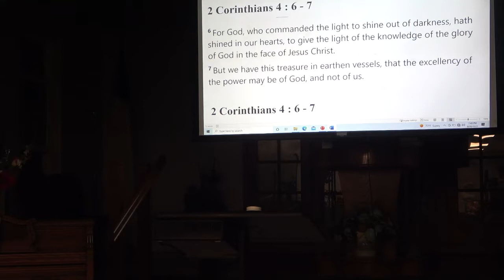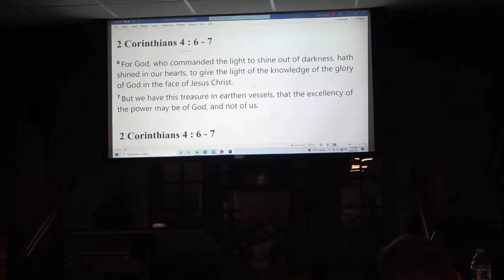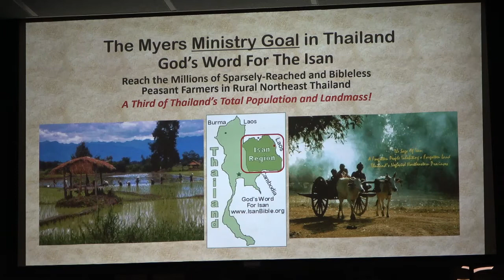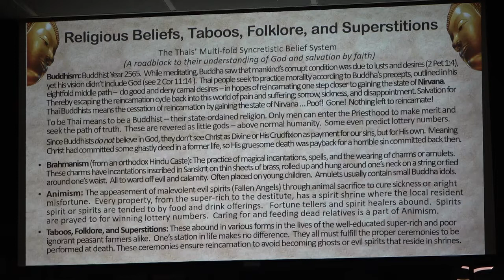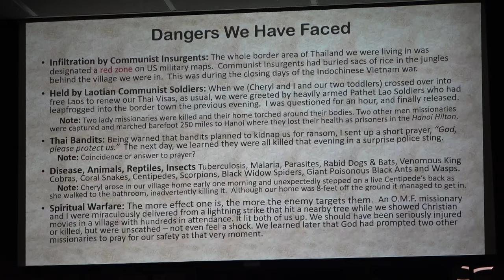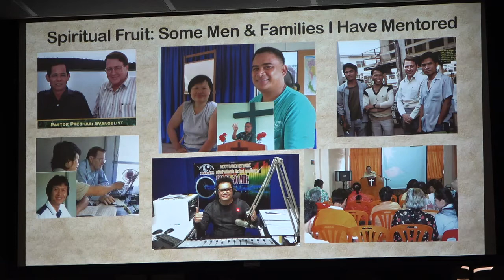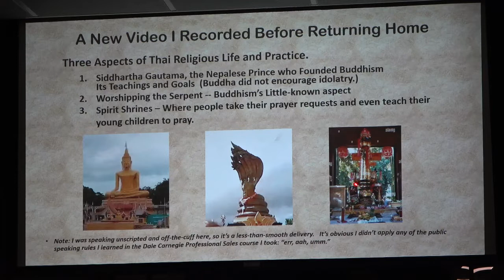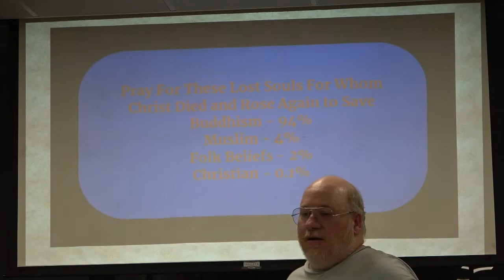August 26, 2022 Friday family night service (Thailand)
Watch our August 26, 2022 Friday family night service with a focus Thailand by missionary Ron Myers.

This service includes hymn singing, prayer, and the presentation by Thailand by missionary Ron Myers. He discussed his ministry there, Buddhism, evangelism, and the importance of grounding the gospel in creation for Buddhists.

The Chapel emphasizes the Lord Jesus Christ through Missions, Prayer, and the Word of God.

Mission Valley Community Chapel a small multigenerational Bible believing Christian church, an Open Plymouth Brethren (Christian Brethren) assembly. All leadership is volunteer, enabling the majority of our giving to go to evangelists and missionaries worldwide. There are opportunities to serve for those interested in participating, including outreach, hospitality, and music.

Business Sites:
Google –